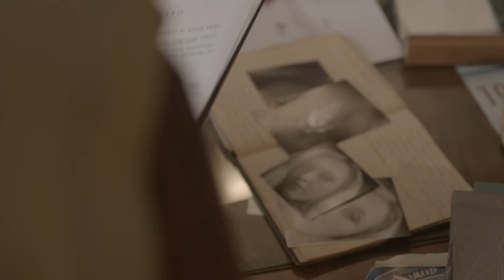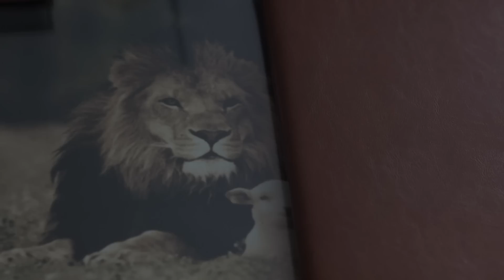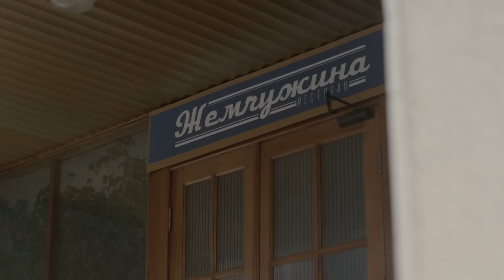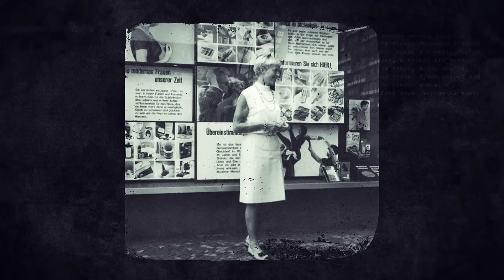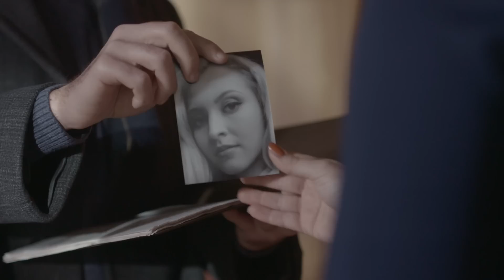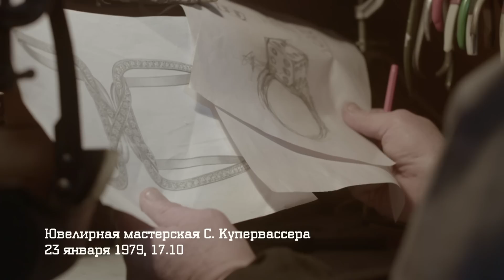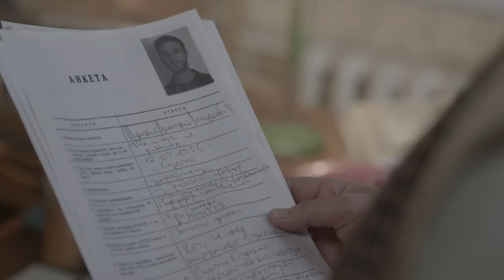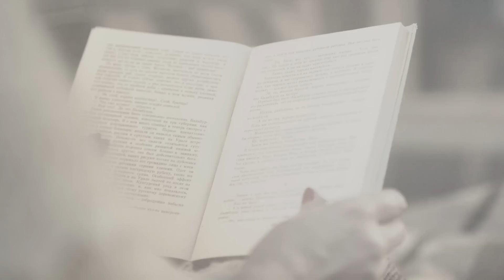На мушке | Вещдок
В городском парке обнаружен труп беременной Екатерины Проскуряковой. На одежде жертвы были найдены маслянистые пятна, за шиворотом  – кулон в виде птички, в сумочке – чек Внешпосылторга на 100 рублей. Следы на земле говорят о том, что тело Екатерины переместили в парк после смерти. Внешне все выглядит как убийство, но экспертиза показала: девушка умерла от инфаркта. В ходе следствия выяснилось, что Катя была беременна от своего начальника, директора ресторана «Жемчужина». Но мужчина отказывался признавать ребенка. В вечер убийства любовники поссорились. После девушка отправилась на свидание к моряку торгового флота Леониду Филимонову, который только вернулся из рейса. Леонид уверяет: Катя после встречи с ним села в машину к неизвестному. Удастся ли следователю выйти на след незнакомца? Окажется ли он причастен к ее убийству?